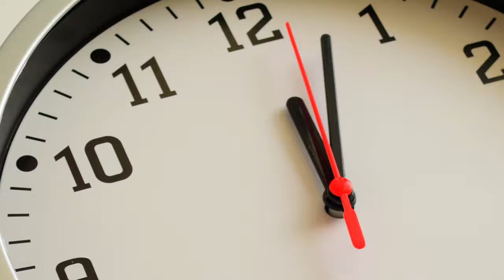(Trailer) Building an (un)agency with purpose | Generation No-Code | Episode 4 - Hunt, Gather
When Lynna Bartosh and her full-service, woman-powered “unagency” Hunt, Gather fired back at Burger King for an insensitive tweet, they didn’t expect the ‘Have It Her Way’ campaign to lead to an opportunity of a lifetime.

Watch along to learn how the fearless women of Hunt, Gather simultaneously created a viral hit, raised funds for Girls Empowerment Network, and stood up to a major global brand — all in just one day using no-code tools.